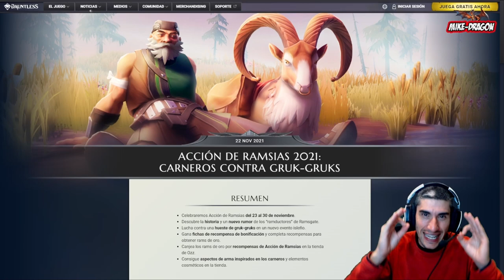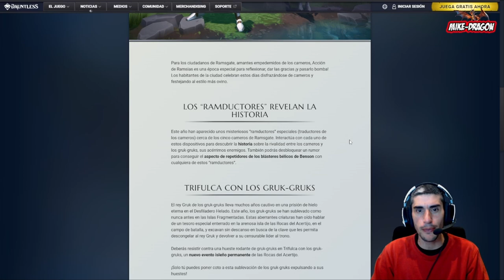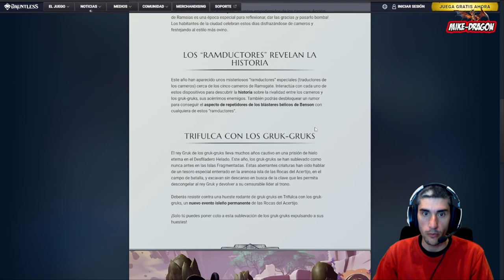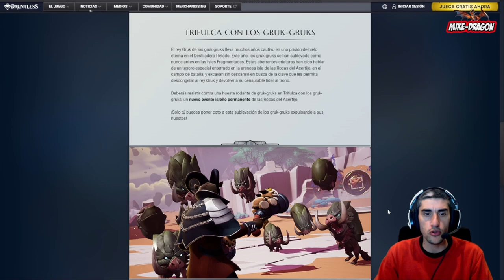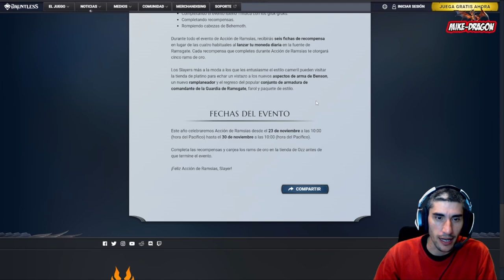Completamos *** 100% EVENTO RAMSVIGING *** //// Dauntless Gameplay Español